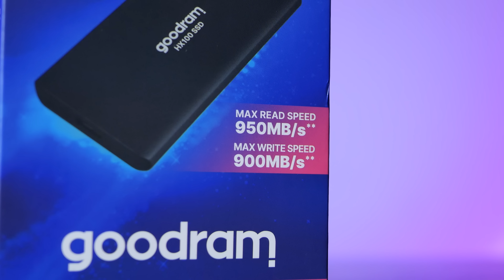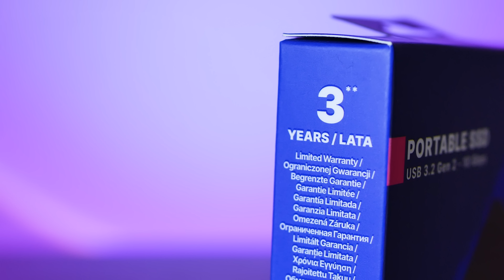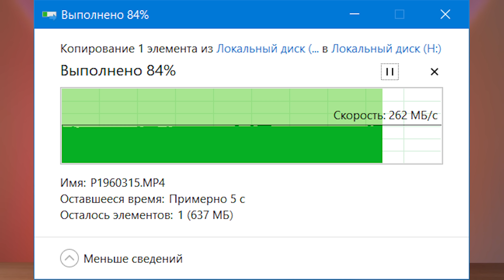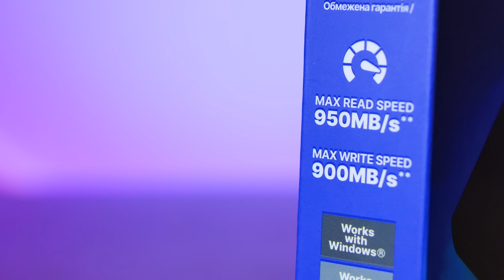СЛИШКОМ БЫСТРЫЙ ВНУТРИ? Обзор Goodram HX100 512GB | Root Nation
Знаете, что мне меньше всего нравится в Goodram HX100 512GB? Не объём, не цена, не внешний вид, не компактность или функциональность - всё на месте, всё хорошо. Относительно. Мне не нравится избыточность. Это беда не только HX100 в целом, но на это внимание обращается прямо сразу.

Специализированные аудиокомплекты для съемки видеоконтента в мобильном режиме / Sennheiser